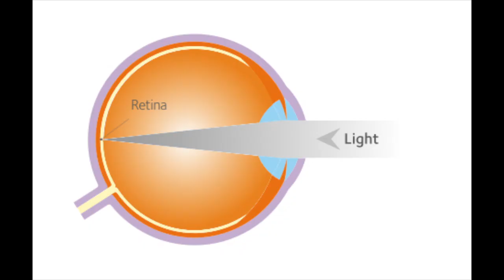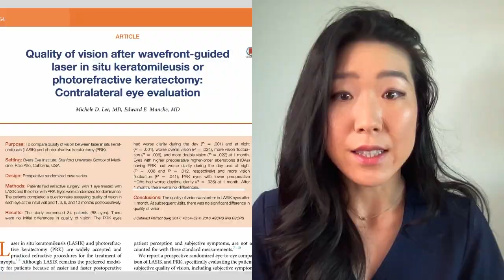LASIK vs PRK | Eye MD compares LASIK and PRK refractive eye surgery!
"Should I get LASIK or PRK?"

In this video, we talk about the advantages and disadvantages of LASIK and PRK as well as recovery time, visual outcomes, and long-term complications.

TIMESTAMPS:
00:00 Intro
00:38 How Does Refractive Surgery Work?
00:49 Video of LASIK
01:05 What Is PRK? and Video
01:22 Recovery Time
01:45 Visual Outcomes
02:09 Complications

My Practice:
Tozer Lee Eye Center